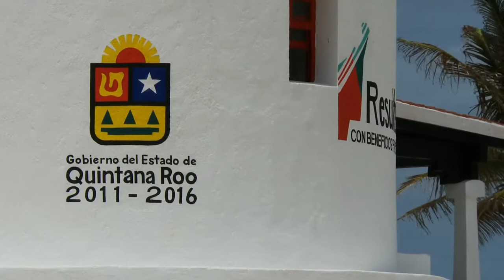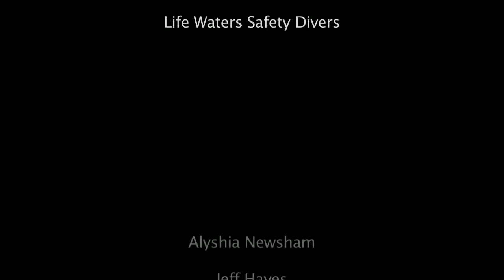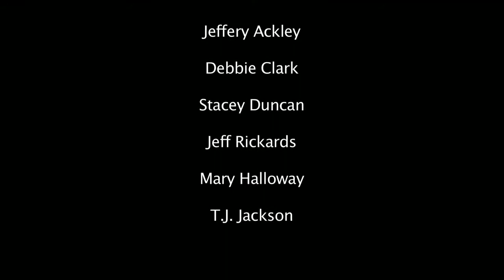Adaptive Diving with LifeWaters in Cozumel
There's no such thing as disabled underwater. Saguaro Scuba teaches Adaptive Diving for disabled people and took them on their annual dive trip to Cozumel. We have funding for spinal chord injuries for teaching diving. Learn to dive FREE if you have a spinal chord injury.